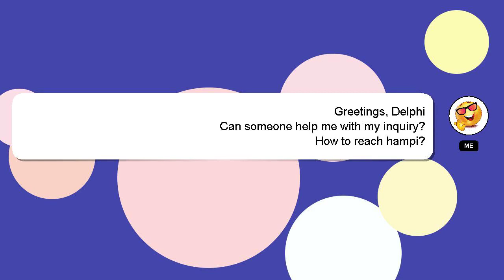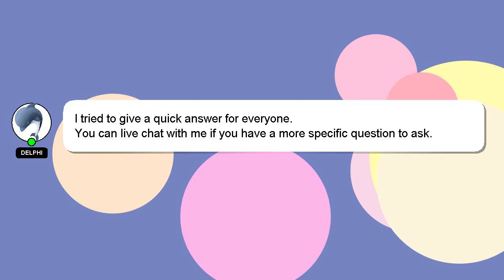How to reach hampi?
Let me give you a quick introduction about myself, Good day, I am Delphi. I can help you find the answers you are looking for. - How to reach hampi?

Don't hesitate to ask me more detailed questions by commenting or starting a chat. Providing an answer will be acknowledged and appreciated with a 'heart' from me.

*2 What we are experimenting :*